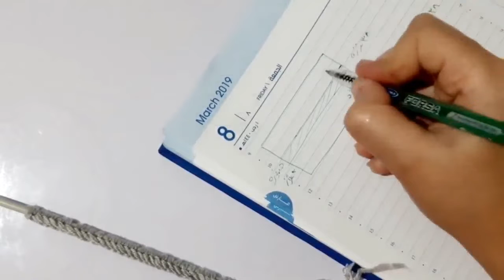طريقة عمل طقم بناتى تريكو ايس كاب ورقيه او كوفيه (الجزء التانى الرقبه )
الجزء التانى طريقة عمل الرقبه
بستخدم ١٠٠ جرام من خيط Himalaya Everyday super lux
ابر  مقاس ٥ ملى